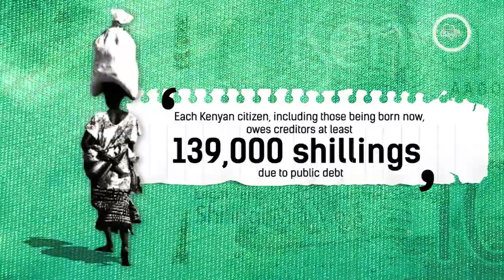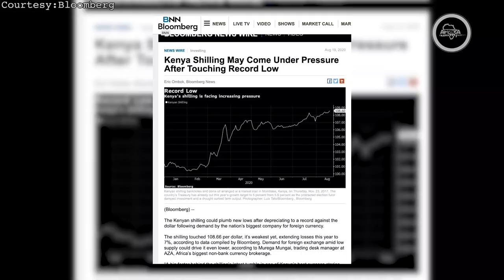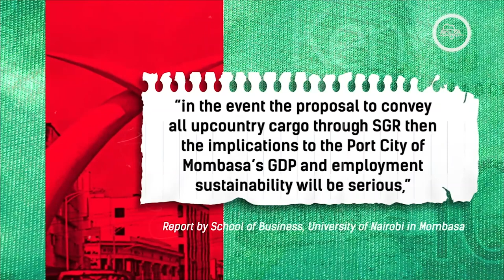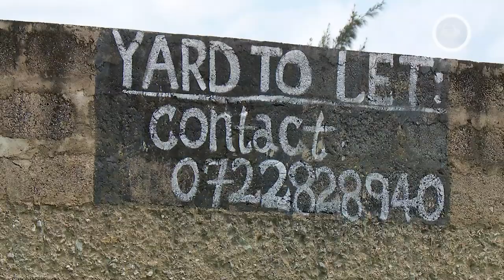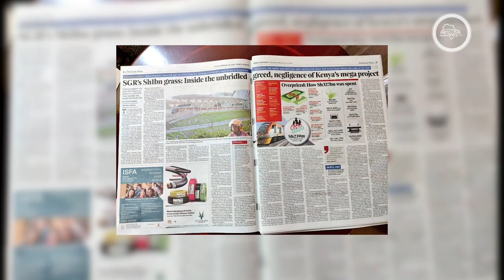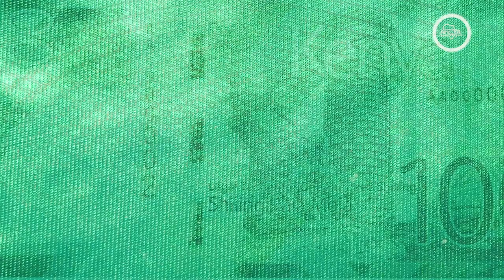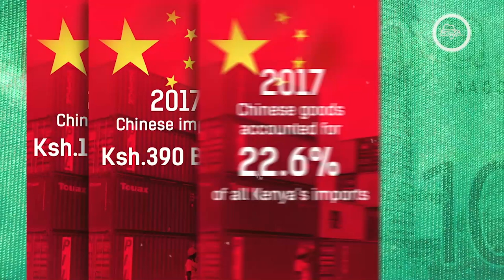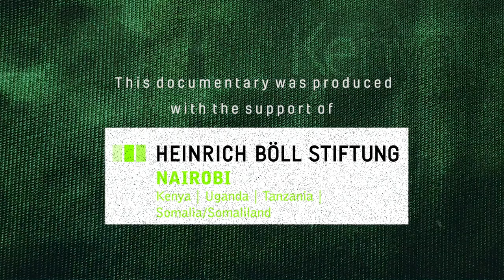Kenya's Debt Cycle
KenyasDebtCycle
From 2013 to 2020, we've seen our public debt go from 1.8 Trillion to 6.7 Trillion. Is the Kenyan government borrowing for the right reasons?
Produced by AfricaUncensored in collaboration with Heinrich-Böll-Stiftung this investigative feature highlights how the appetite for foreign debt to finance infrastructure has devastated various sectors in the country.